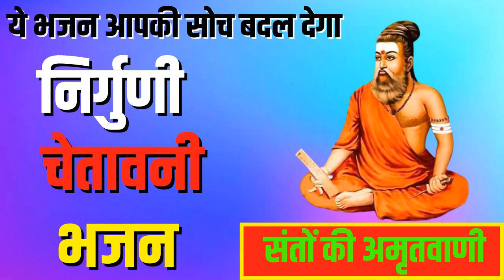राजस्थानी निर्गुणी भजन।। rajasthani nirguni bhajan ll Rajsthani Marwadi Bhajan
RAJSTHANI DESHI BHAJAN
Marwadi_Deshi _Bhajan
marwadi Desi Veena Bhajan
Marwadi Deshi Veena Bhajan
Marwadi desi bhajan Old
Deshi Bhajan rajasthani
Desi bhajan rajasthani
Veena bhajan rajasthani
marwadi Veena bhajan
NIMBARAM DEVASI Deshi bhajan
juna_desi_bhajan SHREE KAMBESVAR LIVE

कबीर भजन,मालवी शैली में कबीर भजन,मालवी शैली में तम्बूर भजन,प्रहलाद सिंह टिपानिया के भजन,कबीर सोई पीर है पर जाने पर पीर,राग कबीर,रंग कबीर,अमीरस कबीर,विरहणी मीरा,दर्शन कबीर,प्रेम दीवानी मीरा,चेत रे नर चेत थारो चिड़िया चुग गई खेत,रंगरेज कबीर,मोहन लाल राठौर के भजन,धनराज जोशी के भजन,शोभाराम बगदीराम के भजन,शबनम वीरमानी के कबीर भजन,जया किशोरी जी के भजन,हेली भजन,गोरखनाथ के भजन,चेतावनी भजन,निर्गुणी भजन,मीरा बाई के भजन,राजस्थानी भजन

निर्गुणी_भजन_हेली rajasthani bhajan status new song rajasthani bhajan mala bhajan 2022